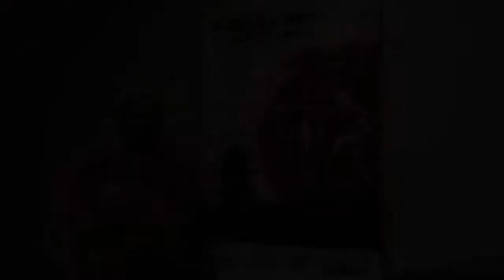ATIVIDADE IOK - KARATÊ E TAEKWONDO ESPORTE É INCLUSÃO II - Atividade 18 TAEKWONDO (Fase Emergencial)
Olá pessoal! Devido as determinações do governo sobre medida emergencial, a troca de faixas do projeto KARATÊ E TAEKWONDO - ESPORTE É INCLUSÃO II realizado no CEU CAMPO LIMPO na semana dos dias 12 à 16/07 está disponível. Todos estão convidados a participar e conhecer um pouco mais do nosso trabalho.